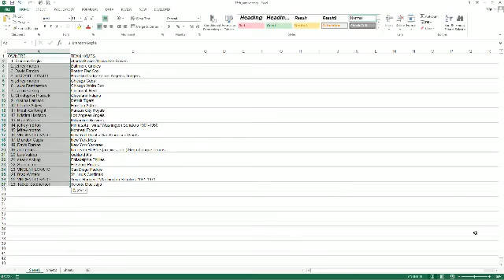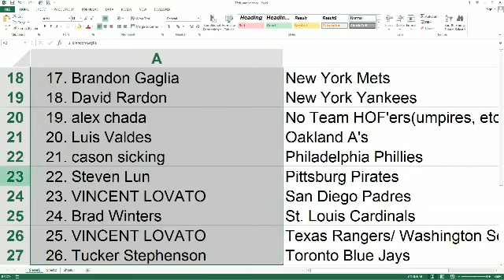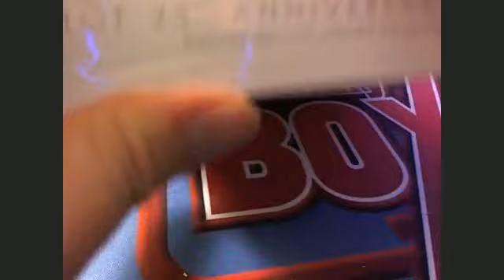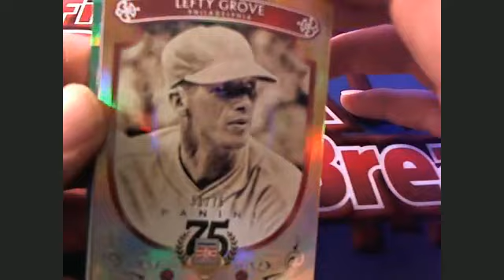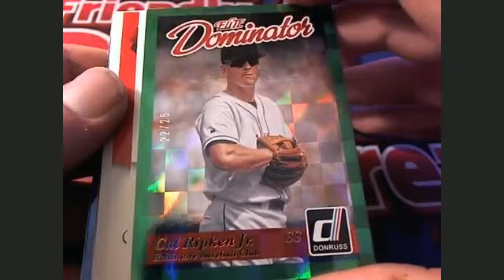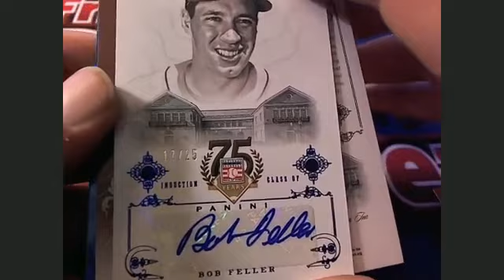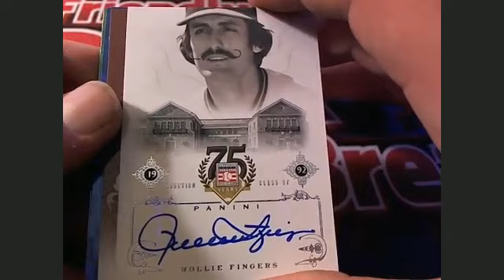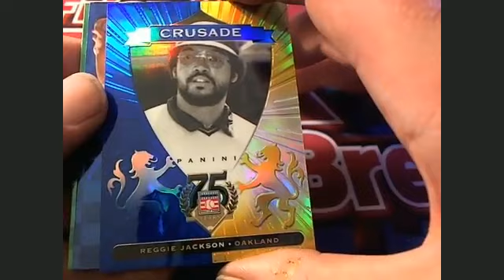2014 Panini 75th Anniversary Box 3